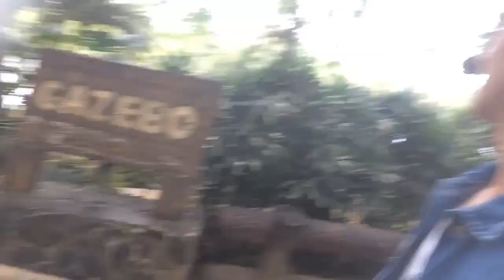ANG PAG BABALIK